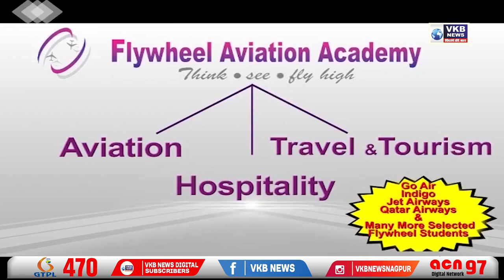तर..कॉंग्रेस जबाबदार राहणार नाही - नितिन राउत